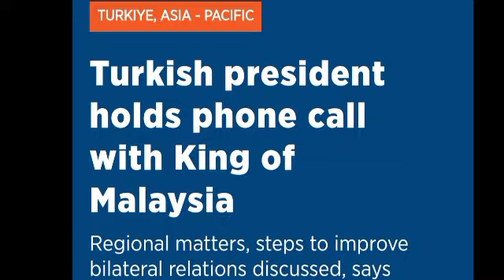Erdogan dan Raja Malaysia Bahas Masalah Bilateral Dan Kawasan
Erdogan dan Raja Malaysia Bahas Masalah Regional dan Bilateral !!! Kuatkan Posisi Negeri Jiran Di Kawasan

Presiden Turki Recep Tayyip Erdogan mengadakan panggilan telepon dengan Raja Malaysia Al-Sultan Abdullah Ri'ayatuddin Al-Mustafa Billah Shah belum lama ini.

Hal itu diungkap oleh Direktorat Komunikasi Turkiye dalam sebuah pernyataan, Anadolu Agency (5/5/22).

Kedua pemimpin muslim tersebut membahas langkah-langkah untuk meningkatkan hubungan Turkiye-Malaysia.

Selain itu ada pembahasan masalah regional dan kawasan, termasuk keadaan dan kondisi Muslim Rohingya.

Menguatnya hubungan Turki dan Malaysia, akan mengokohkan posisi Malaysia sebagai pemimpin negara muslim di Asia Tenggara.

*Erdogan and King of Malaysia Discuss Regional and Bilateral Issues!!! Strengthen the Position in the Region

Turkish President Recep Tayyip Erdogan held a phone call with Malaysia's King Al-Sultan Abdullah Ri'ayatuddin Al-Mustafa Billah Shah recently.

This was revealed by the Turkiye Communications Directorate in a statement, Anadolu Agency (5/5/22).

The two Muslim leaders discussed steps to improve Turkiye-Malaysia relations.

In addition, there were discussions on regional and regional issues, including the situation and condition of the Rohingya Muslims.

The strengthening of relations between Turkey and Malaysia will strengthen Malaysia's position as a leader of Muslim countries in Southeast Asia.

*Jayadewata & Niel Marley